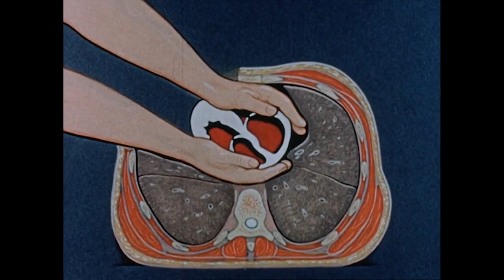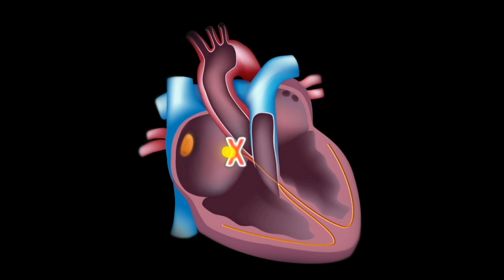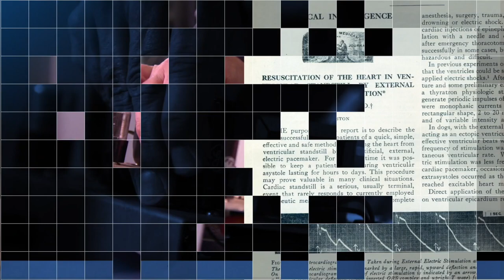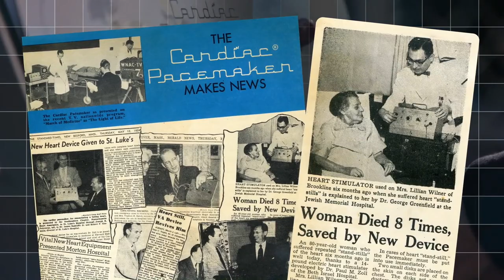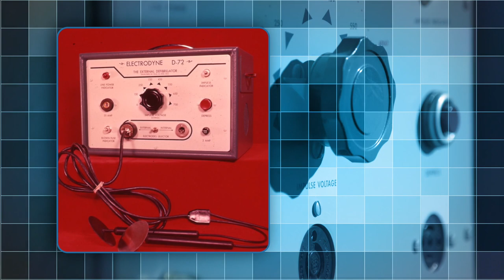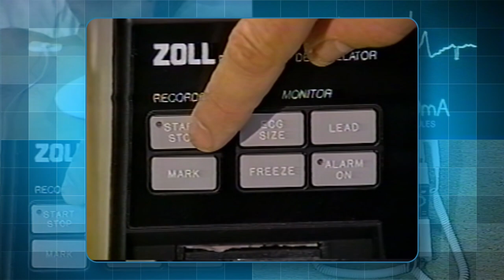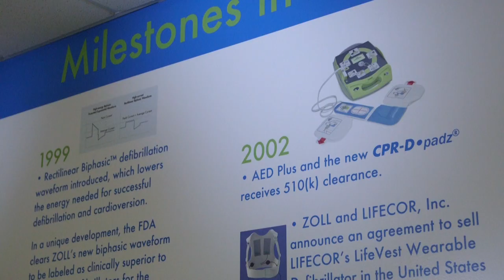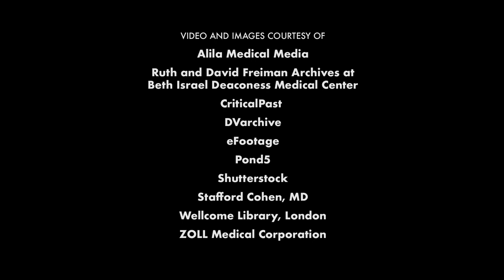Dr. Zoll Documentary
Rescue the Heart: Remembering the Work of Paul M. Zoll, MD